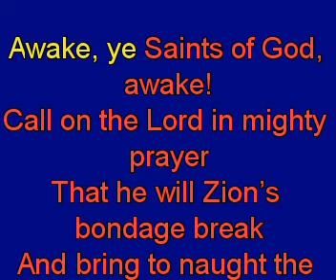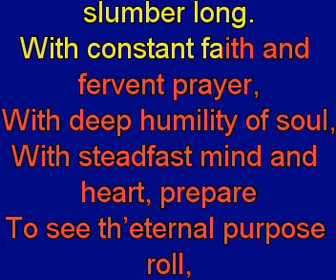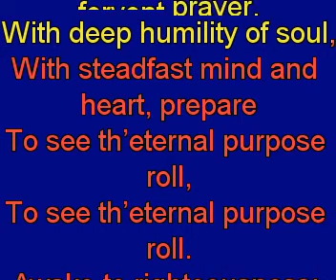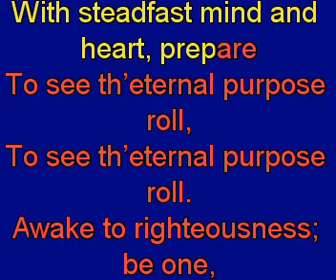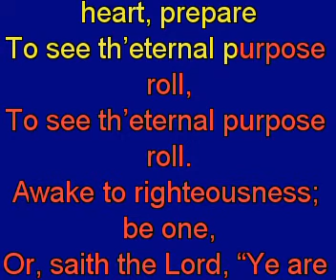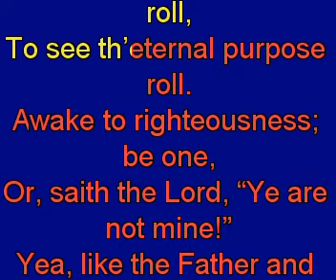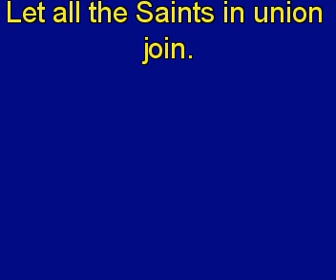Awake, ye Saints of God, awake